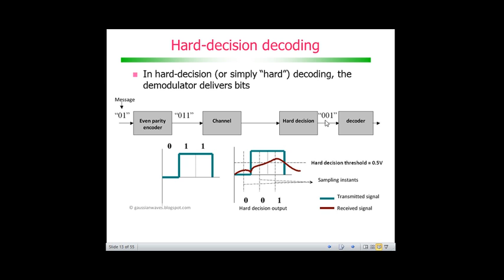Codificação de Canal com Códigos de Bloco: Hard decoding